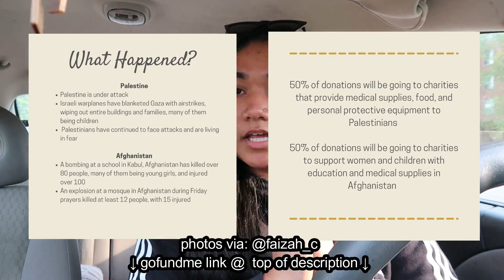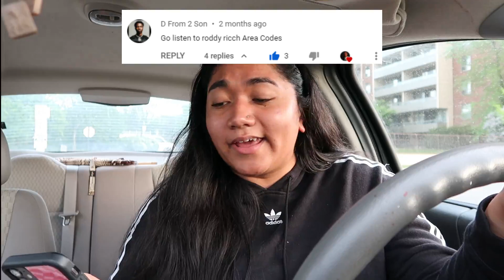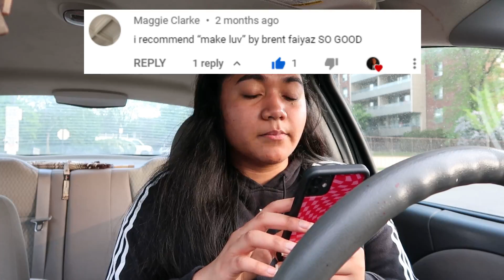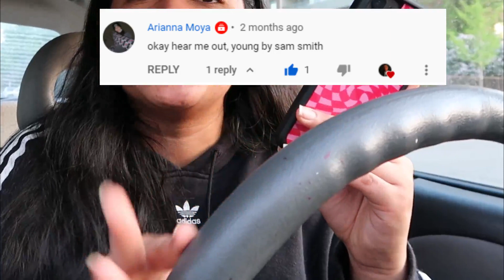songs you NEED to hear PART THREE *may 2021 playlist*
My previous playlist video did numbers so I decided... why not do it again! I took the songs I was vibin' with this month, and combined them with the recommendations from my previous. I played songs from artists such as GIVEON, Halsey, Nicki Minaj, PRETTYMUCH, Drake, and more!

Psalm 46:5 "God is within her, she shall not be moved"